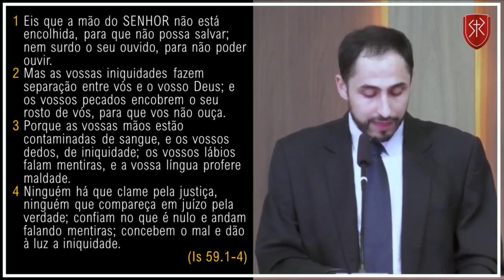O que fazer se sua língua é corrompida pelo mal? - Pr. Níckolas Borges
Trecho de sermão do Pr. Níckolas Borges, pastor na Igreja Batista Redenção, São Paulo.